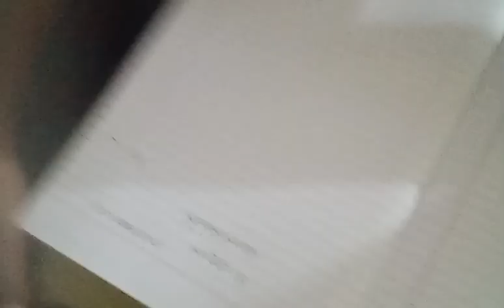aaj mummy ka bimar hona par Ghar ka kam aadha mujha karna pada😖😖